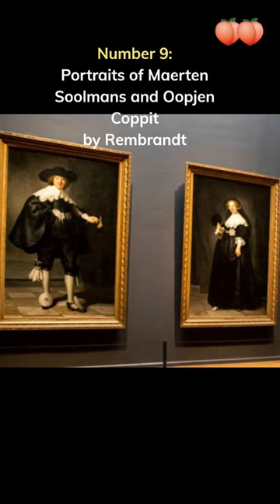10 Most Expensive Paintings In The World